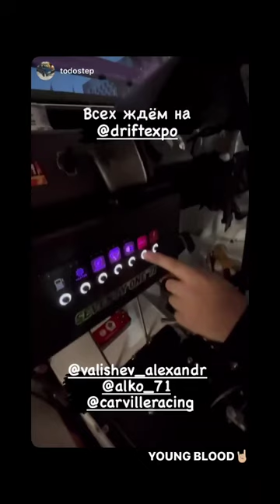Алексей Козлов (Instagram stories от 17.06.23)